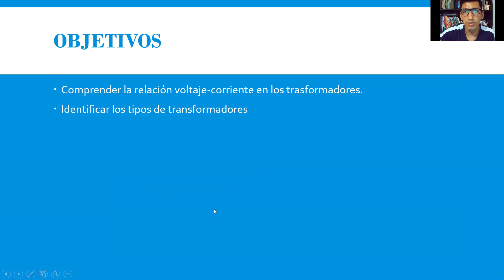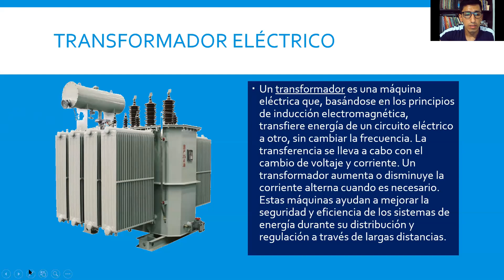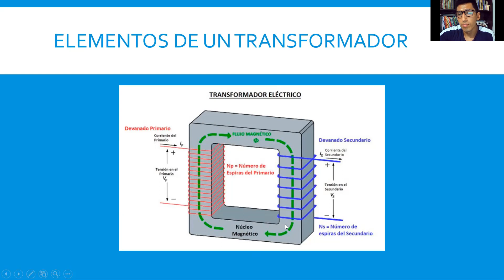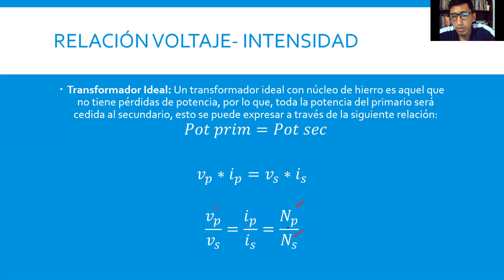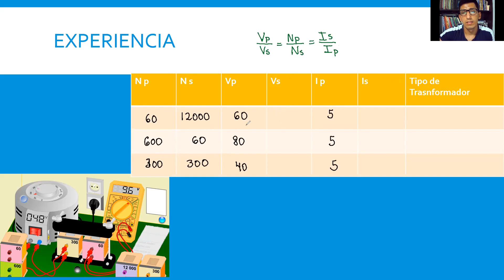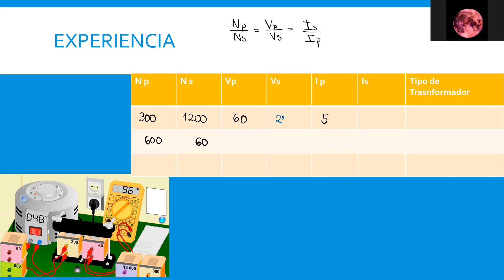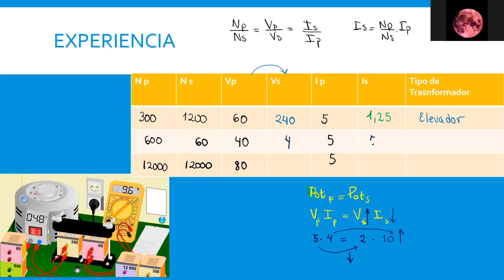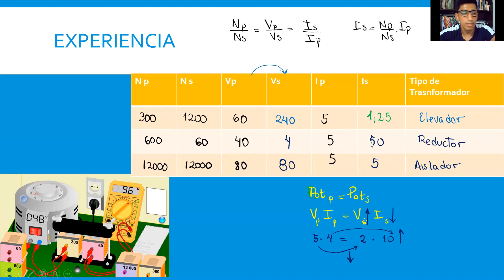laboratorio fis200 ing Eduardo EscobAr (1)